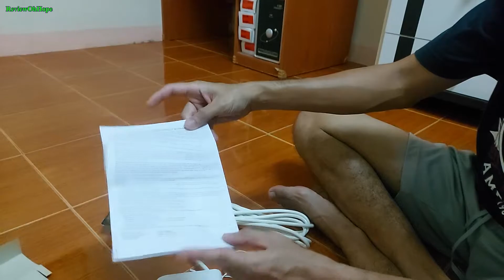Preview ปลั๊กพ่วง BELKIN F9E800th 8 เต้าเสียบ 5 เมตร ไม่มีขายแล้ว